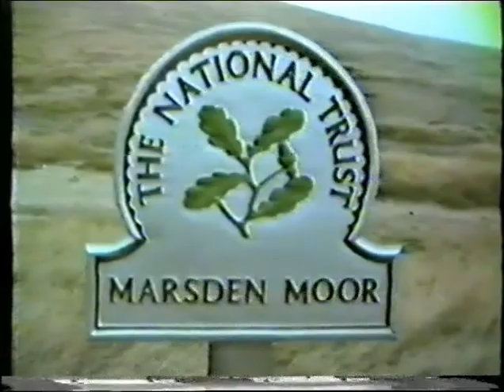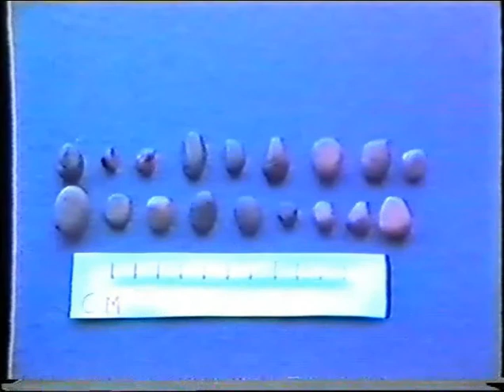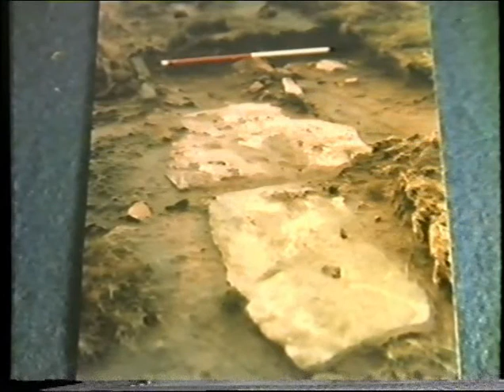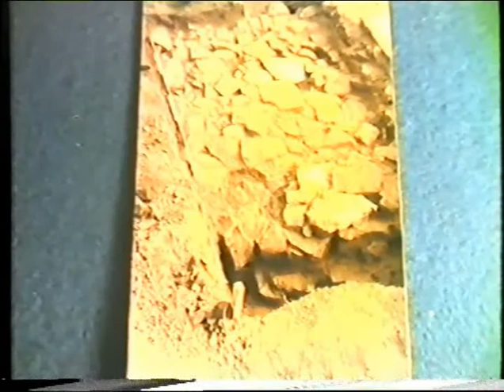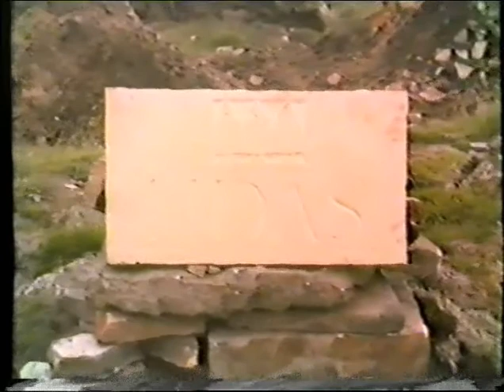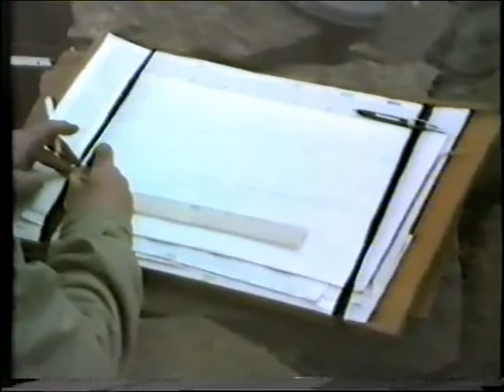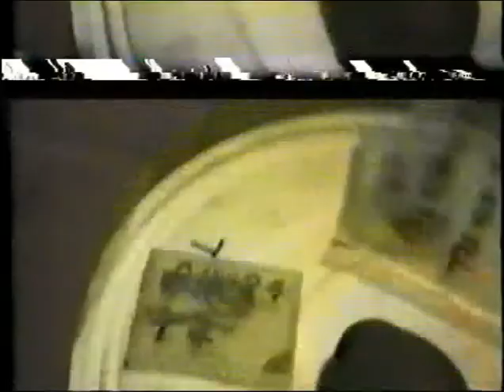Roman Road Excavations Pule Hill Marsden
Brian Howcroft, member of the Huddersfield Archaeological Society has recorded the excavations to find the Roman road between Slack and Castleshaw on the Yorkshire Pennines.These archive images date from the 1980s.